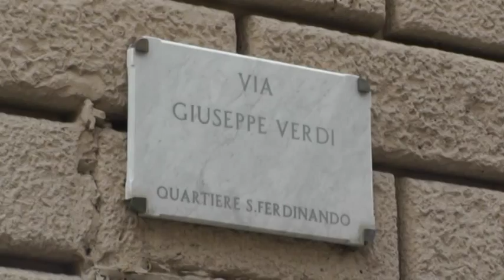Napoli - Emergenza casa e lavoro, le proteste in città (03.11.15)